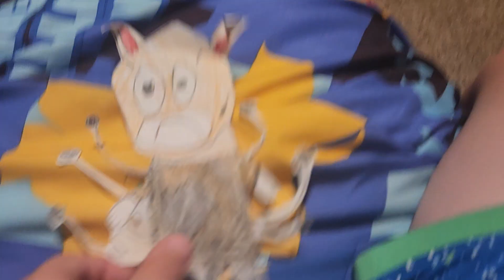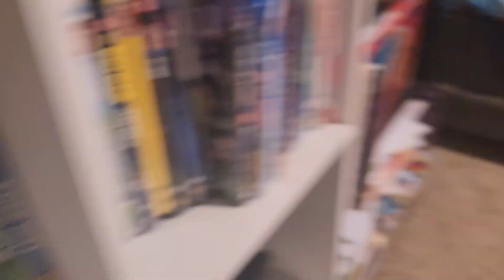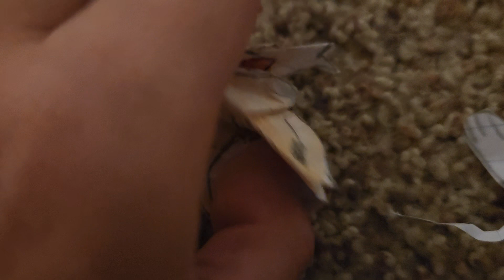The Nine end - Super Sonic